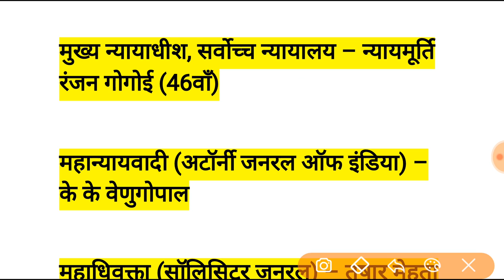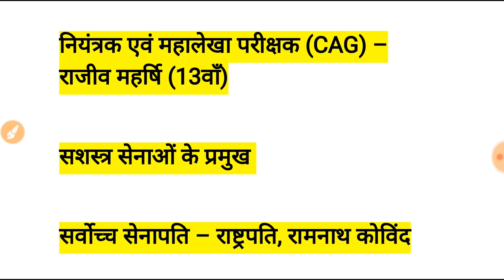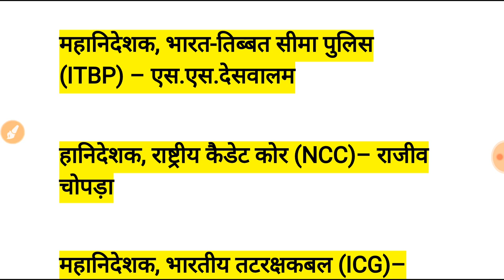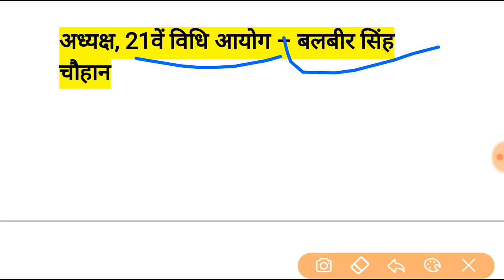वर्तमान कौन क्या है ? 2019 Current affairs अप्रैल तक | Vartaman kaun kya 2019 | Railway | SSC